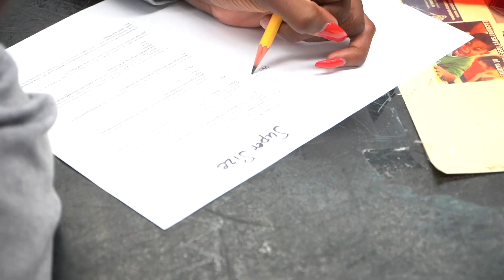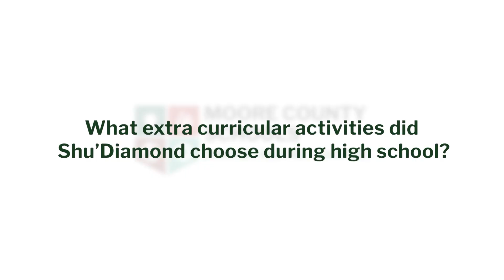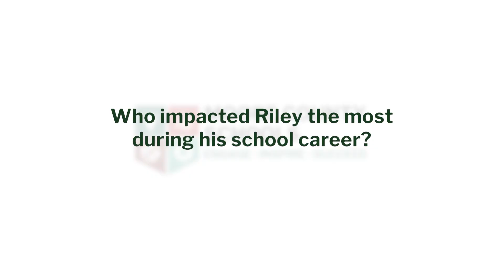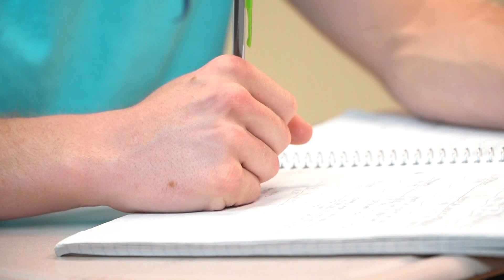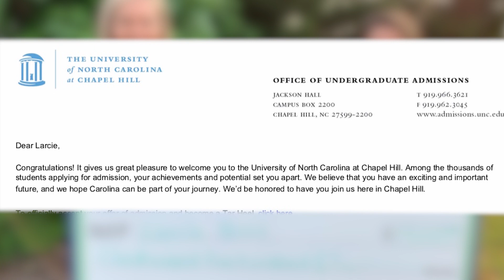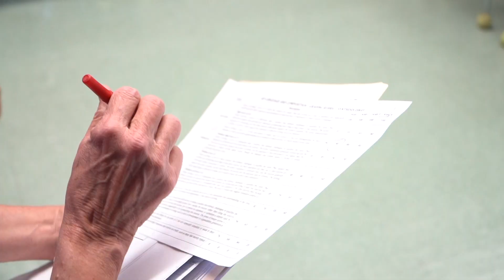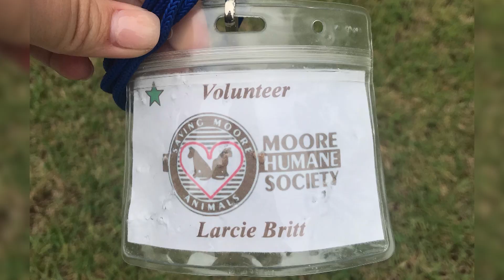Area 3 Kick-Off 2019-2020